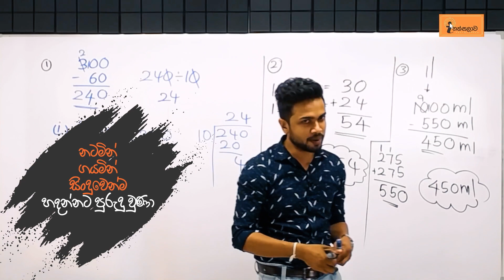නටන වයන අමුතු තාලෙ ගුරුවරයෙක් | චින්තක රන්මිණි| Chinthaka Ranmini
අමුතු තාලෙ ගුරුවරයෙක් ❤️🎶

පුංචි ඔයාටත් ආරාධනා 🙏🌹
ඔබ කළ යුතු වන්නේ...

දරුවාගේ නම , 2022 ඇතුළත් වන ශ්‍රේණිය  ඇතුළත් කර දැන්ම - 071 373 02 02 - අංකයට whtsapp පණිවිඩයක් එවීම පමණි .

සතියට දින දෙකක් , සතිය පුරා දරුවාට තනිවම කිරීමට වැඩිම ප්‍රශ්න ප්‍රමාණයක් සහිත ප්‍රශ්න පත්‍ර සමගින්.

📙5 ශ්‍රේණිය
➡️සෑම සෙනසුරාදාම සවස 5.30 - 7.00
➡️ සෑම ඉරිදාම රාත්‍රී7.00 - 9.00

📙4 ශ්‍රේණිය
➡️සෑම සෙනසුරාදාම සවස 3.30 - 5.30
➡️ සෑම ඉරිදාම සවස 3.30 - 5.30

📙3 ශ්‍රේණිය
➡️සෑම සෙනසුරාදාම සවස 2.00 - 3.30
➡️ සෑම ඉරිදාම සවස 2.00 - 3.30

🔰ආකර්ෂණීය ඉගැන්වීම් රටාව.
🔰ඕනෑම අපහසු ගණිත ගැටලුවක් ඉතා රසවත්
     ආකාරයට දරුවාගේ මනසේ තැන්පත් කිරීම.
🔰මනෝ විද්‍යාත්මක දේශන.
🔰මාසික පරීක්ෂණ

✳️මාසික අය කිරීම රු.800 /= ක් පමණි.

 දරුවාගේ ආසම විෂය ගණිතය කරන්නට වෙහෙසෙන දෙමාපියනි, ඔබටයි මේ ආරාධනා ..